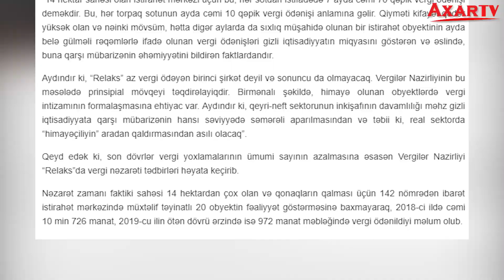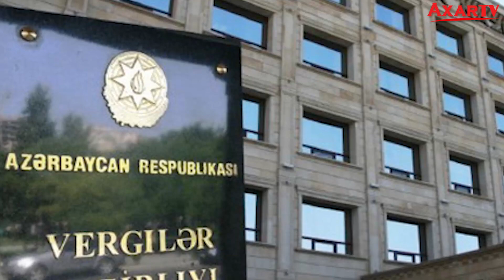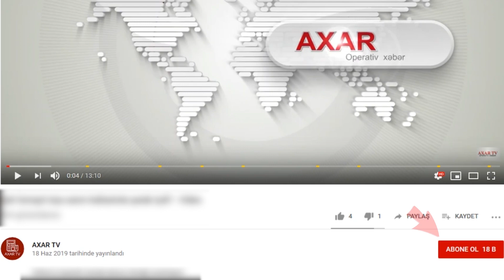Ekspert “Relaks”la bağlı şok faktı açıqladı: 10 qəpik...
AXAR XƏBƏR SONXƏBƏR AXAR XƏBƏR Rəsmi açıqlamadan bəlli olur ki, “Relaks” bu ilin 7 ayında cəmi 972 manat vergi ödəyib. Bu o deməkdir ki, 20 obyekti olan istirahət mərkəzində hər bir obyekt qeyd olunan müddətdə orta hesabla 48 manat 60 qəpik vergi ödənişi həyata keçirib.

Axar.az xəbər verir ki, bu sözləri iqtisadçı alim Vüqar Bayramov “Relaks” istirahət mərkəzində qeydə alınan vergidənyayınma halı ilə bağlı danışarkən deyib.

İqtisadçının sözlərinə görə, belə aydın olur ki, “Relaks”dakı hər bir obyektin aylıq vergi ödənişi orta hesabla hətta 7 manatdan da az olub:

“14 hektar sahəsi olan istirahət mərkəzi üçün bu, hər sotdan istifadədə 7 ayda cəmi 70 qəpik vergi ödənişi deməkdir. Bu, hər torpaq sotunun ayda cəmi 10 qəpik vergi ödənişi anlamına gəlir. Qiyməti kifayət qədər yüksək olan və nəinki mövsüm, hətta digər aylarda da sıxlıq müşahidə olunan bir istirahət obyektinin ayda belə gülməli rəqəmlərlə ifadə olunan vergi ödənişləri gizli iqtisadiyyatın miqyasını göstərən və əslində, buna qarşı mübarizənin əhəmiyyətini bildirən faktlardandır.

Aydındır ki, “Relaks” az vergi ödəyən birinci şirkət deyil və sonuncu da olmayacaq. Vergilər Nazirliyinin bu məsələdə prinsipial mövqeyi təqdirəlayiqdir. Birmənalı şəkildə, himayə olunan obyektlərdə vergi intizamının formalaşmasına ehtiyac var. Aydındır ki, qeyri-neft sektorunun inkişafının davamlılığı məhz gizli iqtisadiyyata qarşı mübarizənin hansı səviyyədə səmərəli aparılmasından və təbii ki, real sektorda “himayəçiliyin” aradan qaldırmasından asılı olacaq”.

Qeyd edək ki, son dövrlər vergi yoxlamalarının ümumi sayının azalmasına əsasən Vergilər Nazirliyi “Relaks”da vergi nəzarəti tədbirləri həyata keçirib.

Nəzarət zamanı faktiki sahəsi 14 hektardan çox olan və qonaqların qalması üçün 142 nömrədən ibarət istirahət mərkəzində müxtəlif təyinatlı 20 obyektin fəaliyyət göstərməsinə baxmayaraq, 2018-ci ildə cəmi 10 min 726 manat, 2019-cu ilin ötən dövrü ərzində isə 972 manat məbləğində vergi ödənildiyi məlum olub.

Bundan başqa, “Relaks” istirahət mərkəzi vahid idarəetmə sisteminə malik olmasına baxmayaraq, vergidənyayınma məqsədi ilə buradakı obyektlər ayrı-ayrı vergi ödəyicilərinin adına rəsmiləşdirilib, bir sıra obyektlər vergi orqanında uçota alınmadan fəaliyyət göstəriblər.